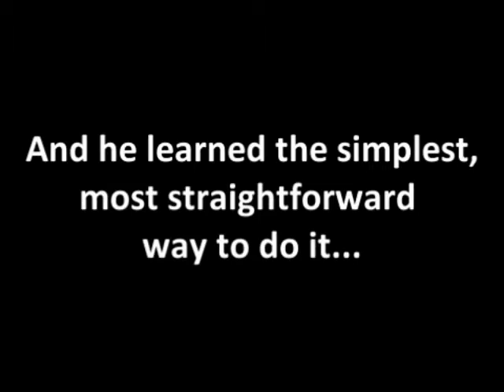KISS Flipping REO Deal Case Study with Gary Grubbs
- In this quick-n-dirty case study, Gary Grubbs (Dallas, TX) describes his first textbook "KISS flip" deal...

Deal Meistro: Gary Grubbs, Dallas, TX
Supporting Cast: Bob Norton and JP Moses

Deal: Joyce REO

A textbook kiss flipping deal; Nothing special about the Dallas/McKinney market

ARV: $99k-ish

Purch: $51k

Sold: $75.5k

Net Profit: A little over $20k (Yay!)

Transaction duration: 2 months (Purchased 4/3, sold 6/4)

Bridge Financing: hard money

Learning Points:

- Focused on one specific area (Big fish, small pond)
- Exclusively used Realtor contacts for rehab
- Just basically made phone calls
- invested maybe 10 hours or so total
- Sold a better quality product than most are expecting, for below below retail market value
- Next time: Would analyze sales price a little better to make more (sold too cheap)

Flipping houses - REO deals - isn't nearly as hard as most make it out to be in today's market.  You need to know what and where people are buying first though...then step into it.